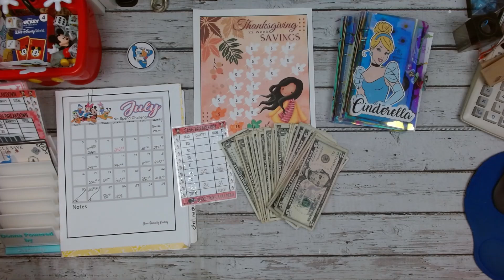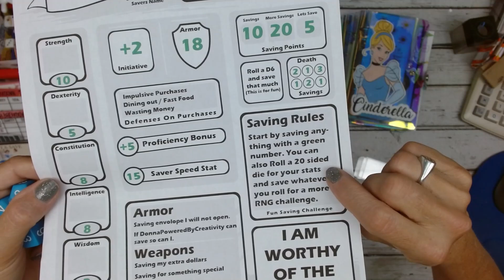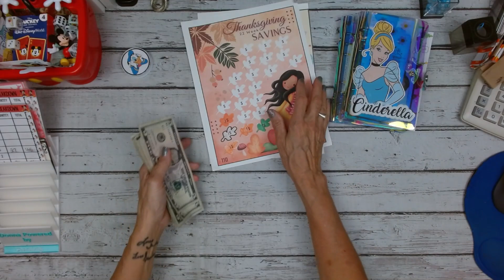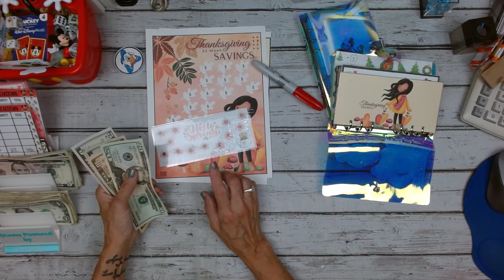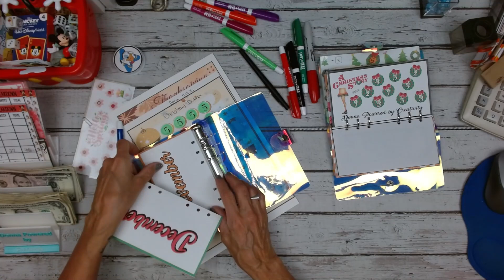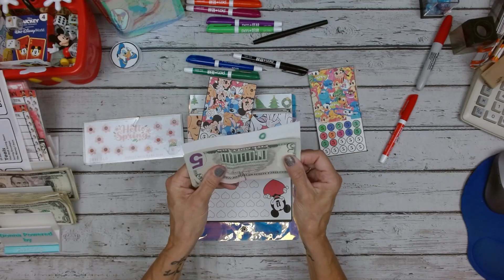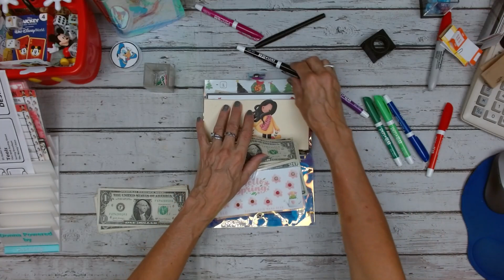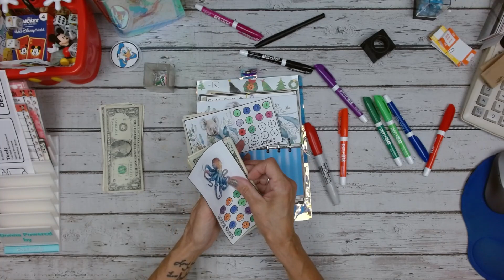Lets Save $266.00 with small savings Challenges and Dungeons and Dragons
xoxo
~ Donna ~
Powered by Creativity
XOXO